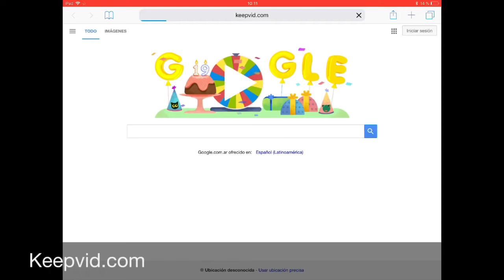Descargar Videos De Youtube A iOS Sin Jailbreak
Te mostramos como podes descargar videos o sonido de YouTube a iOS sin Jailbreak, sin Apps de terceros, solo con iOS